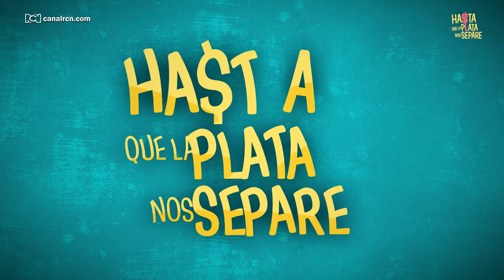Juliette Pardau y su papel toxico en Hasta que la plata nos separe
Juliette Pardau asegura que es la primera vez que interpreta a un personaje con tantas inseguridades. Según ella, con 'La Pajarita' comparte lo soñadora. Conoce más detalles aquí.